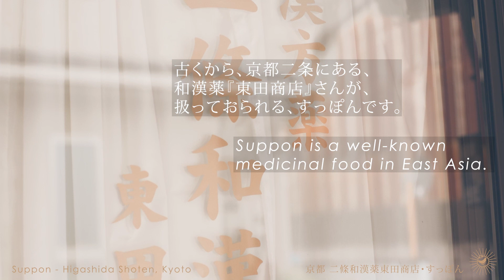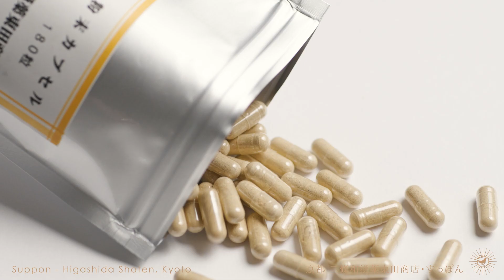『すっぽん姿形粉』丸ごと１匹蒸し焼き粉末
二條和漢薬東田商店『すっぽん姿形粉』丸ごと１匹蒸し焼き粉末
創業は、古く江戸時代から、京都の生薬町・二条にて、和漢薬専門「東田商店」さんから、
蒸し焼きにしたすっぽん丸ごとを、粉末にしただけの、この上なしの完全栄養食品『すっぽん姿形粉』を、ご紹介いたします。

お買い物は、コチラ

すっぽん姿形　粉（カプセル200粒）
Suppon Powder  (200capsules)

すっぽん100％　粉末(100g）
100% Suppon Powder (100g)

Suppon Powder (Chinese soft shell turtle)  - Higashida Shoten
Higashida Shoten, in the traditional medicine district of Nijo, Kyoto, has been in business since the Edo era. Ms. Higashida’s steam baked whole suppon is a perfect health food without any additives.

インターネットTVショッピングサイト

ムラキテルミ　オフィシャルホームページ

株式会社エル・シャン